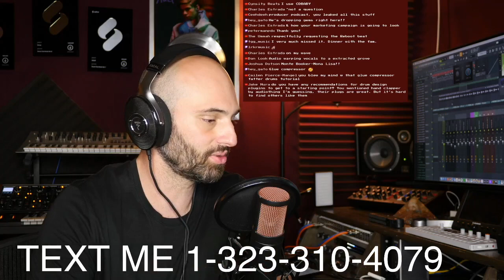How to make money producing music | Multiple streams of income | DECAP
DECAP talks about how to make money producing music and the importance of multiple streams of income.